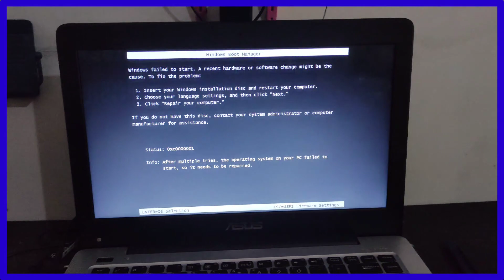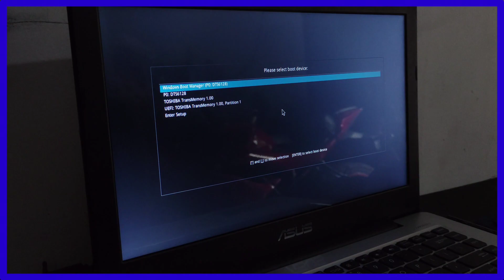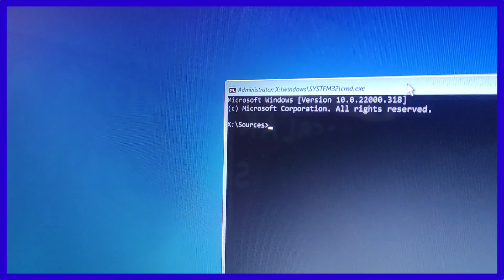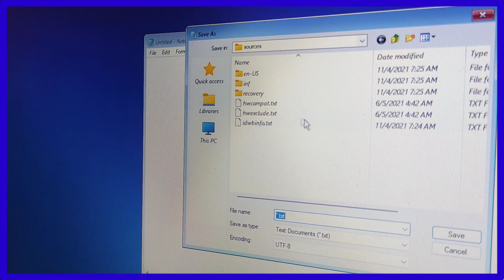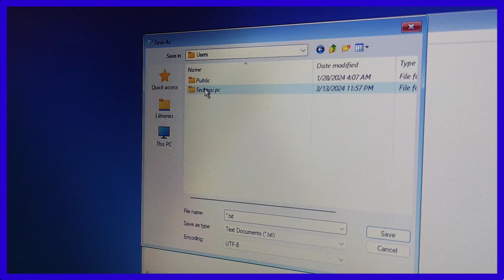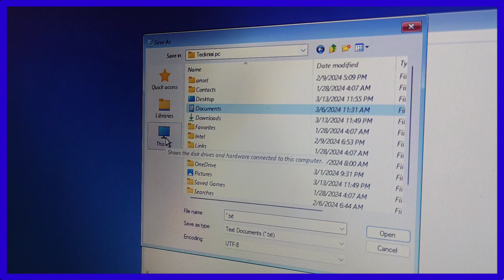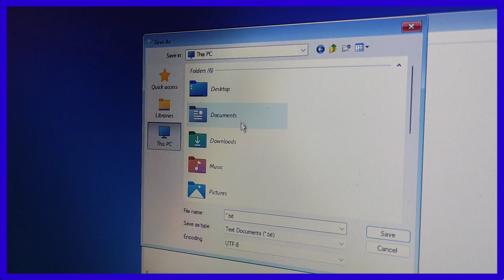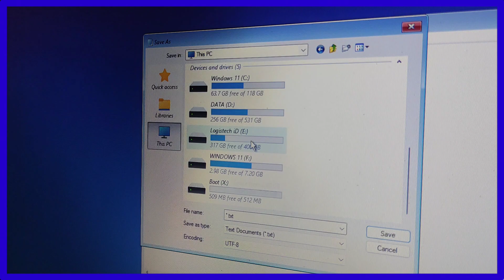Cara Backup Data Penting ! Saat Laptop PC Error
Cara Backup Data Saat Error Windows Tak Bisa Masuk Desktop
How to Back Up Data When Windows Can't Enter the Desktop Error
DAN MASIH BANYAK LAGIIII    !!!
Conas Sonraí a Chúltaca Nuair nach féidir le Windows an Earráid Deisce a Iontráil
Hvernig á að taka öryggisafrit af gögnum þegar Windows getur ekki slegið inn skjáborðsvilluna
Como fazer backup de dados quando o Windows não consegue entrar no erro da área de trabalho
Comment sauvegarder des données lorsque Windows ne peut pas saisir l'erreur du bureau
So sichern Sie Daten, wenn Windows den Desktop-Fehler nicht eingeben kann
Как выполнить резервное копирование данных, если Windows не может ввести ошибку рабочего стола
Een back-up maken van gegevens wanneer Windows de bureaubladfout niet kan invoeren